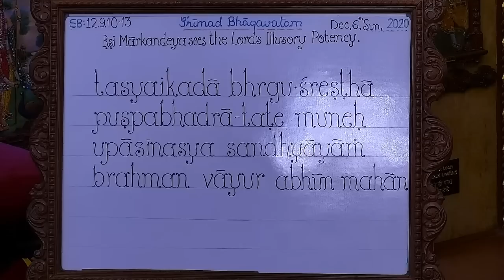How to live without ego? | Destroy your false ego | Gauranga Das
In this lecture, Gauranga Das Prabhu discusses how to overcome your ego. He shares the Srimad Bhagavatam to emphasize how our false ego can destroy us.

In the material world, we are constantly surrounded by envious individuals and disruptive forces, much like mosquitoes and rodents in a forest.
Despite the challenges, our focus should remain on restoring our innate role as eternal servants. It's important to remain unbothered and not let anyone discourage us from this path. Only when we commit to this transformation can we truly begin to see a change?

gauranga das prabhu, Gauranga das, bhagavad gita, false ego, Srimad Bhagavatam, live without ego, materialism, transformation

Follow Gauranga Das on Social media -

Gauranga Das's Book -